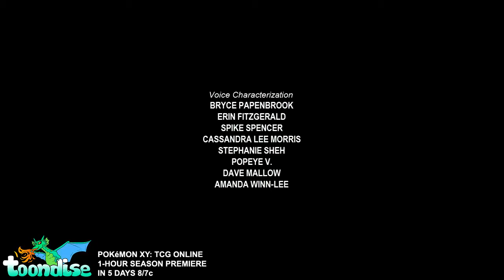Bravely Default - Season 1, Episode 14 - Training Days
Bravely Default. Fantasy Series. Season 1, Episode 14. "Training Days". The team spends time training in the Florem Gardens to prepare for their upcoming battles. Afterwards, they drop by the armory in Florem to purchase some new items and equipment.

Special Thanks to Nintendo, Square Enix and Silicon Studio.